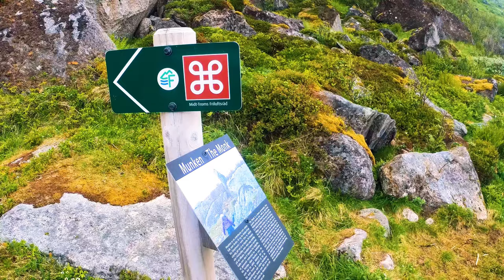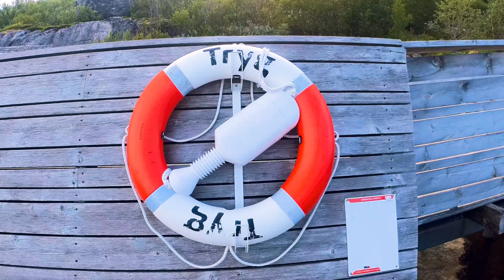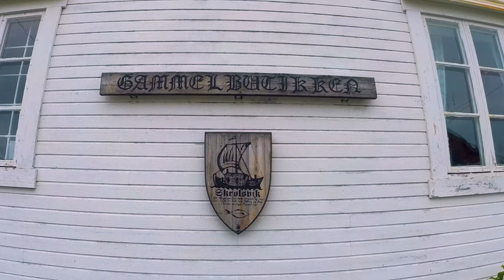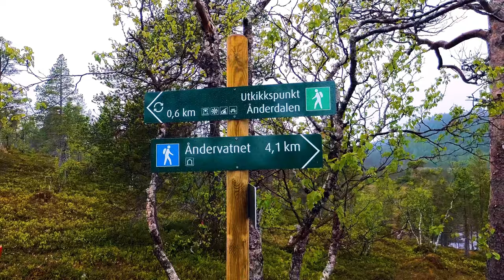Wohnmobiltour Lofoten - Etappe 11- die Trauminsel Senja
In dieser Woche besuchen wir die Trauminsel Senja! Wir erleben den Sturm im bergigen Westen, wandern dort und fahren entlang der Landschaftsroute Senja. Dann fahren wir in den milderen Osten, besuchen das Fort Skrolsvik und wandern durch das Bunkersystem. Am Ende geht es in den Ånderdalen Nationalpark. Auf einem nagelneuen Wanderweg erforschen wir die besondere Natur Senjas. Ein Traumwanderung.

Anderdalen:

Herzlichen Dank fürs Zusehen!
Abo und Like nicht vergessen
Und wieder einschalten
bei
Etappe 12 - Narvik
Bis dann…

Clarion
Rainbows
Nightfall
Red
Life in Silicio
Sleep

Middle age blues - Mini Vandals